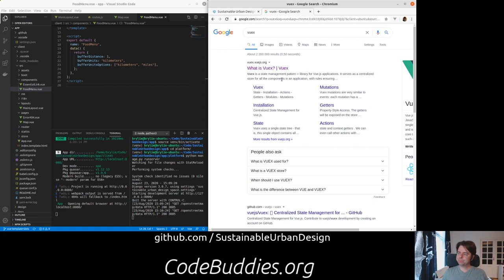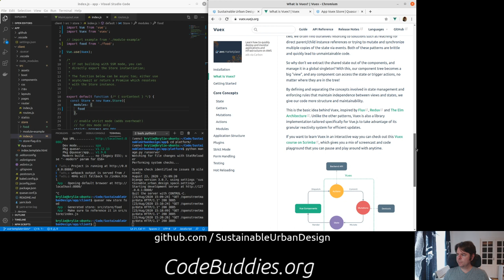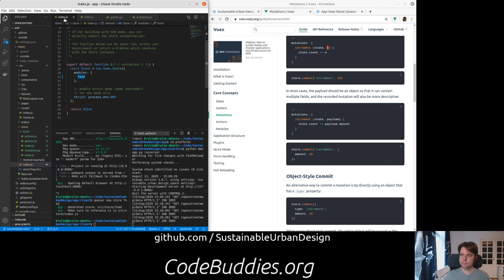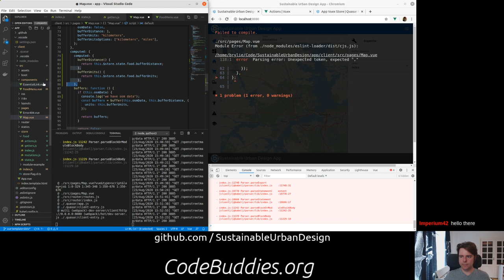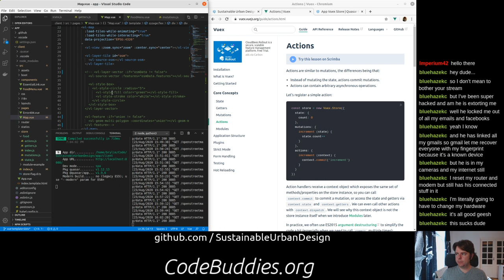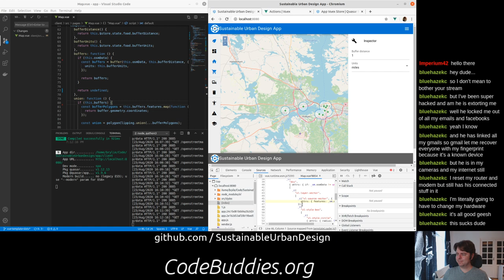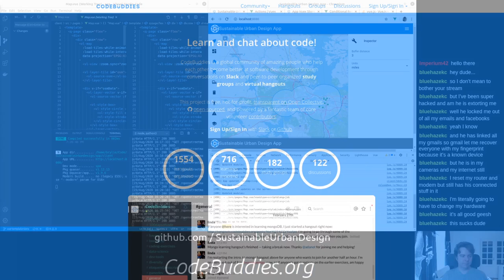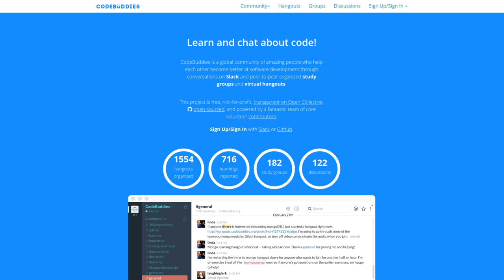Sharing state between Vue.js components with VueX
We create a VueX data store, set the state from one component, and access the state in a second component.